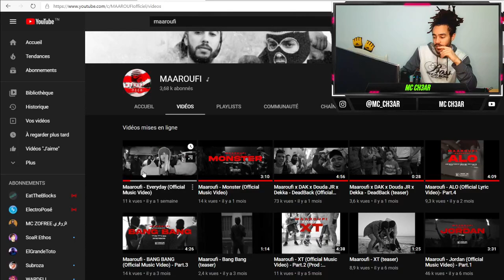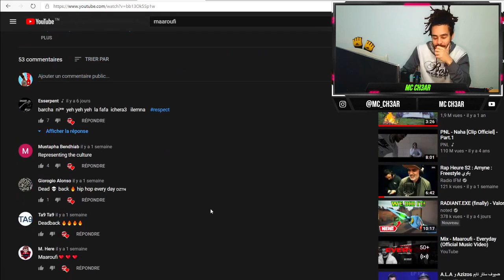Maaroufi - Everyday Like Every Single Day 🔥 | Ch3ar Reaction